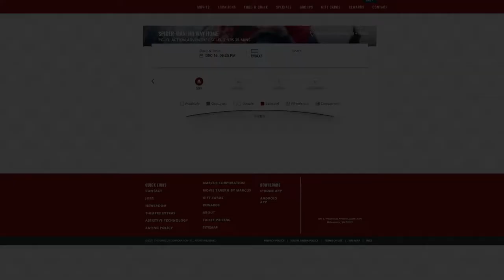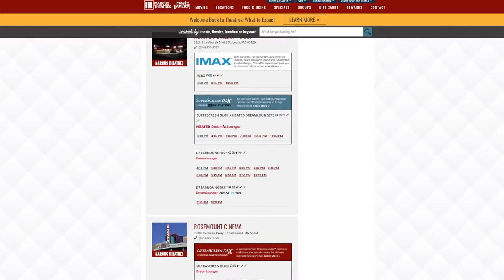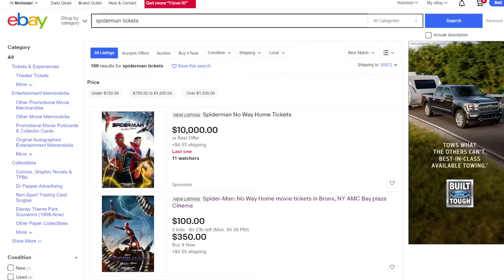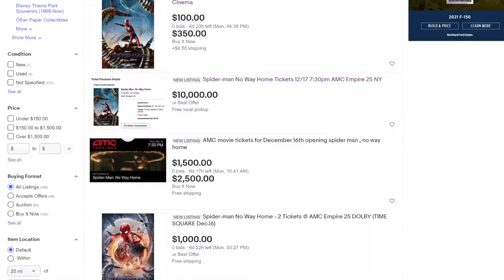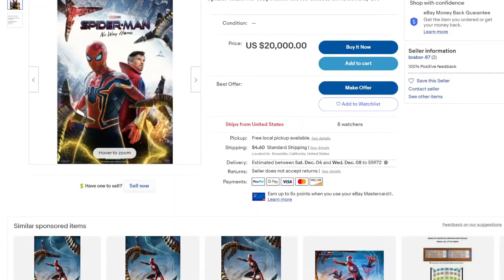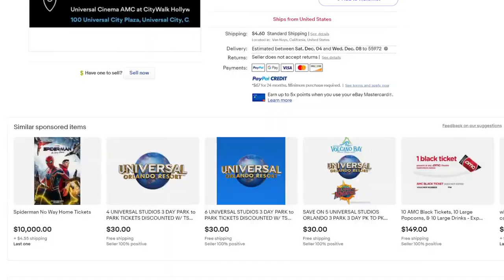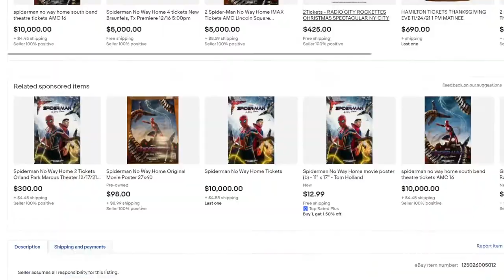Spider-Man No Way Home Ticket Sales CRASHED Websites & Theaters | RESOLD AND SCALPED for $10,000+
Midnight sales for the release of Spiderman No Way Home was kind of a disaster! Websites and Apps a crossed the United States and the World Crash because of the huge demand for these tickets, but that's not the problem! Tickets that have been resold and scalped for $5k to $20k for a couple or a few tickets! ARE YOU SERIOUS! This either has to be a joke or idk really!

Video title 1 - PS5 & XBOX SERIES X BLACK FRIDAY 2021 SALES are a DISASTER!! - Scalpers and bots! ARE YOU KIDDING!
Video title 2 - Is Captain America and Indiana Jones Coming to Call of Duty: Vanguard and WARZONE: THE PACIFIC!?!?
Video title 3 - *NEW* Jazwares Halo The Spartan Collection Master Chief Helmet Replica GameStop Exclusive | REVIEW